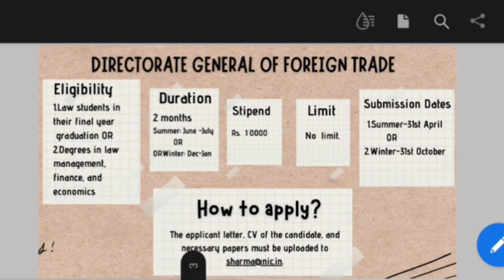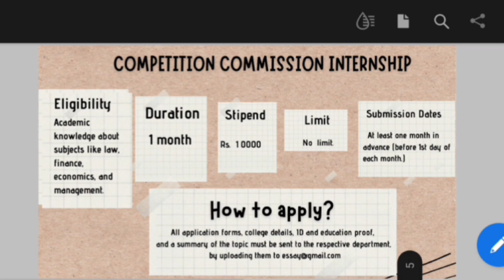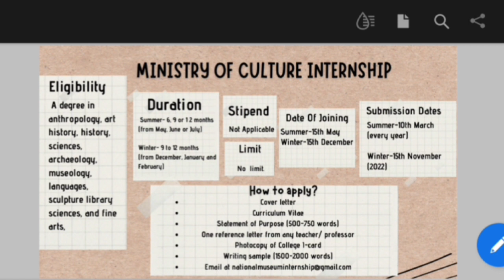2023 TOP 5 GOVERNMENT INTERNSHIPS WITH ₹10,000 Stipend (NEW) |GetAhead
Get Paid To Work With the Government!

Links for Applying
1.) Ministry of Commerce and Industry

2.) Directorate General of Foreign Trade Internship Program

0:00- Introduction
1:07- Ministry of External Affairs
1:21- Directorate General of Foreign Trade Internship Program
 1:37- Corporate Affairs Ministry
1:56-Competition Commission Internship
2:07 -Ministry of Culture Internship
2:26- Other Opportunities to GRAB!

1. Get Started on Your Internship Search! 2023 Indian Government Internships List
2. What Internship Opportunities Does the Indian Government Offer?
3. 2023 Internship Opportunities: Indian Government List
4. Find Your Internship: Indian Government Internships List 2023
5. Exploring Internship Opportunities with the Indian Government 2023
6. 2023 Internships with the Indian Government: A Comprehensive List
7. Unlocking Internship Opportunities in India: Government Internships List 2023
8. Indian Government Internships List: 2023 Edition
9. Ready to Take the Leap? 2023 Indian Government Internships List
10. 2023 Indian Government Internships: Get Ahead of the Game!
1. Get Ready for an Indian Government Internship - The Complete List
2. All the Indian Government Internships You Need to Know About
3. How to Find the Best Indian Government Internships
4. An Overview of the Most Popular Indian Government Internships
5. Unlocking the Benefits of Indian Government Internships
6. All You Need to Know About Indian Government Internships
7. The Ultimate Indian Government Internship Guide
8. Preparing for an Indian Government Internship: A Guide
9. Exploring Indian Government Internships: What You Need to Know
10. Find Your Dream Indian Government Internship